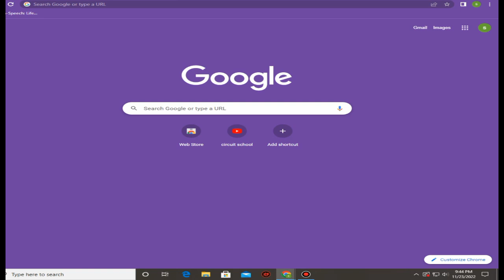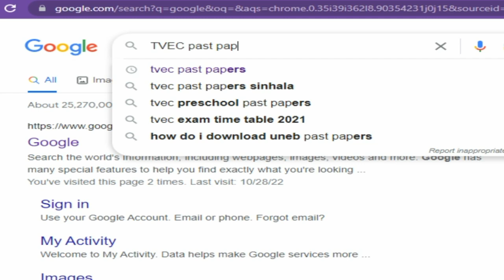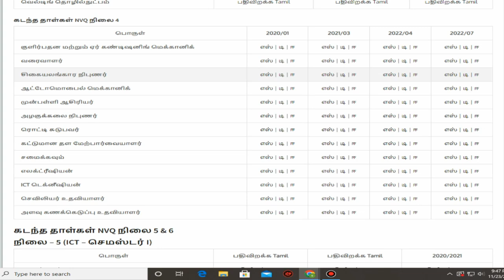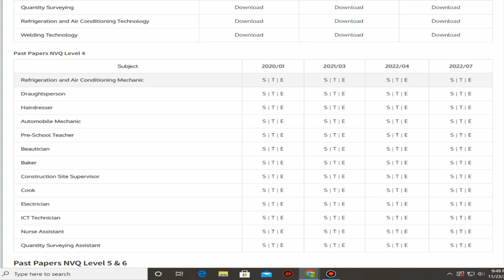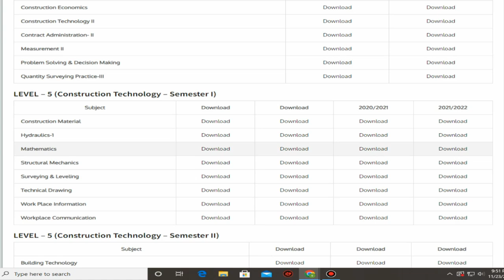NVQ Sri Lanka - nvq 4 & 5 Past Papers Sinhala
This video about NVQ Sri lnka - nvq 4 & 5 past papers sinhala

💥💥💥💥ගෙදර ඉඳන් සහතිකය ගන්නෙ මෙහෙමයි...

how to fined nvq past papers in sinhala
TVEC past papers
TVEC exams